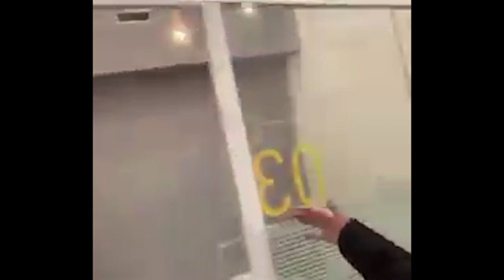RIMANE CHIUSO IN BANCA! L'AVVENTURA SURREALE DI QUESTO SIGNORE E' TRAGICOMICA!